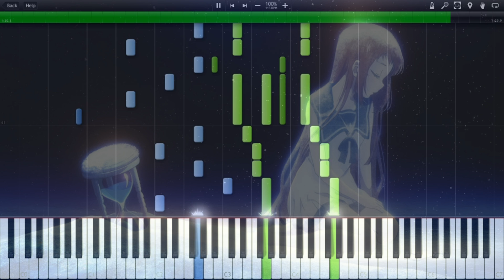[Synthesia] (Piano) Nagi Yanagi - Aqua Terrarium (凪のあすから) ED 1 [Nagi no Asukara]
Arrangement by: EgOistHiuMan

Song: Aqua Terrarium
Anime: Nagi no Asukara
Singer: Nagi Yanagi
Program: Synthesia